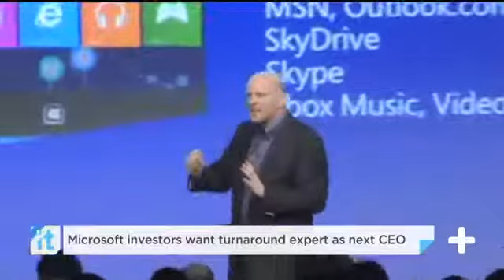Microsoft Next CEO